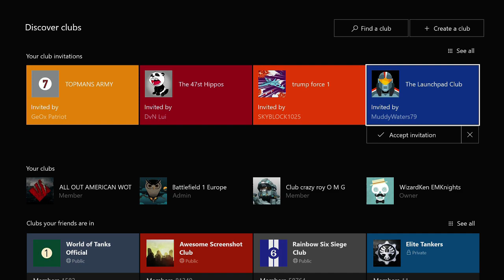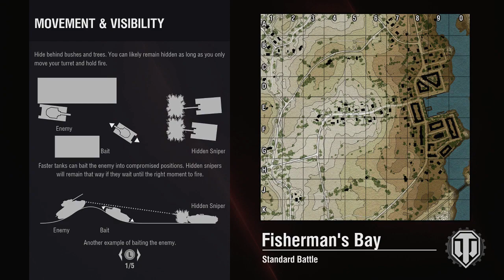Soulless & WizardKen Blow Me... Up